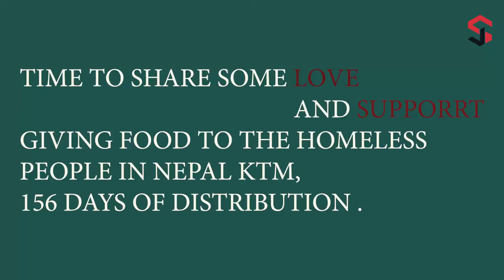MY DAILY LIFE | NGO WORKER | VIDEOGRAPHER | VLOG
this is sj broo all the way from ktm-
this is what happen daily in my life

started from home - cycling, working editing video, shooting video, editing photos, shooting puja video , shooting interview , shooting vlog for others,

going out everyday for food distribution , coming back aroud 8-9pm and repoting everything about work and coming back to home .
this is sj broo all the way from nepal kathmandu.